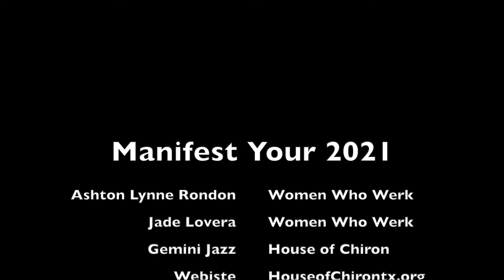Manifest 2021: Vision Board Party Details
Now that we can see the light of 2020 (yay), it’s time to get serious about what we want to create for ourselves over this next year.
We’re not talking about a “New Year Resolution” that you may or not achieve. We’re talking about manifesting your life by getting real about who you are, what you want, and what resources you have available to take you to the next step. This magical online experience has one goal -- to support in creating a vision for the next year and beyond. Plus... you'll get tips on how to create a vision board to maximize your efforts as you build the life you deserve.

During our time together, Jasmeen Wilson of House of Chiron will discuss astrological influences and emerging energies you should have on your radar for 2021 and the importance of setting your visual intentions on the Winter Solstice of each year. Ashton Lynne Rondon and Jade Lovera will be discussing how to tap into your power to create space for a life grounded in self-care and empowerment. They will also touch on using your inner strength to push you forward no matter what comes your way.
Together, they will share their personal experience of how they have managed to build successful businesses, increased joy, love, and overall pleasurable experiences by doing one common thing… Winter Solstice Vision Boards.

🗝️ Entry to experience + Q&A

🌟 VIP Admission Adds: ($30)🌟
🗝️ Markers
🗝️ Glitter
🗝️ Glue stickers
🗝️ Scissors
🗝️ Canvas board
🗝️ Magazines
🗝️ Bag

VIP package pick-up will be held December 13th from 4 pm-5 pm in the Hancock Center. If you need your items to be shipped purchase well in advance for shipping time!
** A Zoom link will be emailed 24 hours before the event begins.**

Our mission is to guide you in unlocking your truest potential to live a fulfilling life.  Utilizing astrology, allows us to uncover the physical, mental and emotional limitations that are present in your unique astrological chart.  Our background in psychology provides the necessary tools to assist in revealing and removing blockages in all areas of your life.

~Gemini Jazz~
House of Chiron